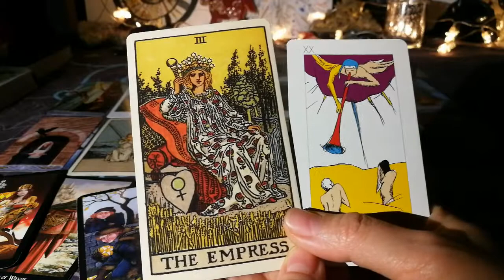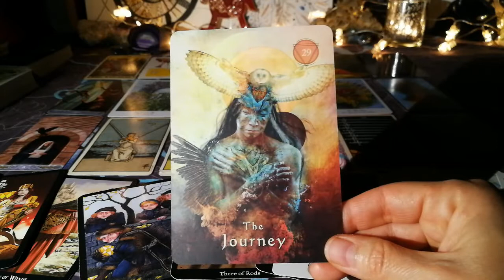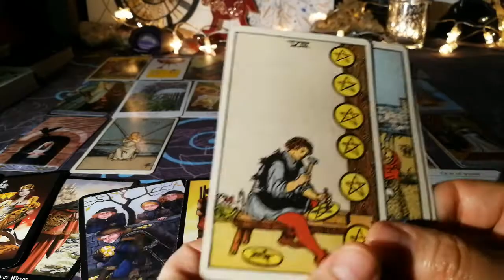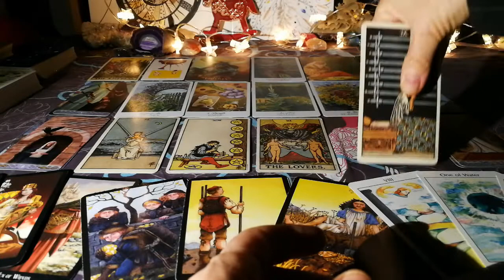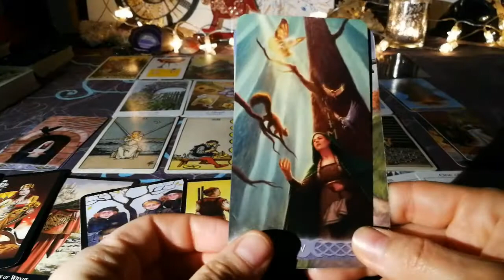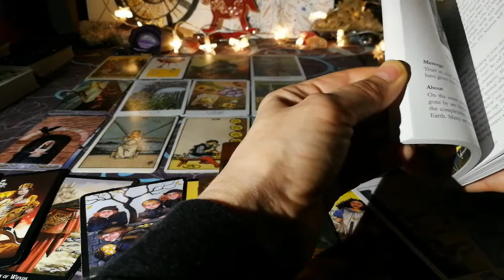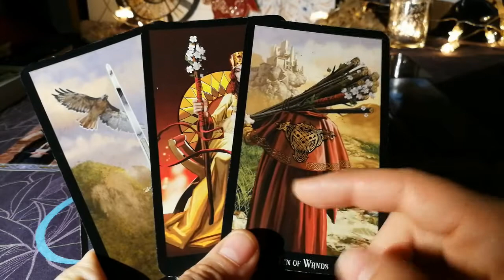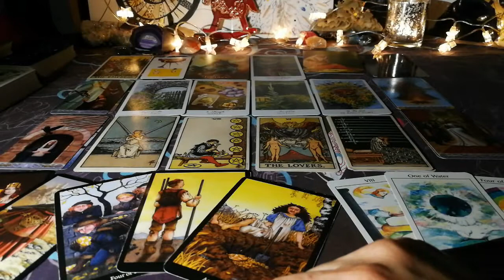Pisces year 2020 Tarot Reading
Check your sun and rising sign. If you want, check all your personal planets: Moon, Mercury, Venus and Mars :)
Deck:
Waite-Smith Centennial Edition Tarot
Herbcrafter's Tarot
Shamanic Healing Oracle
Witches Tarot
Ana K Tarot
Tarot of the Spirit